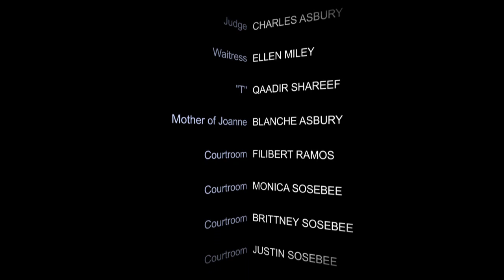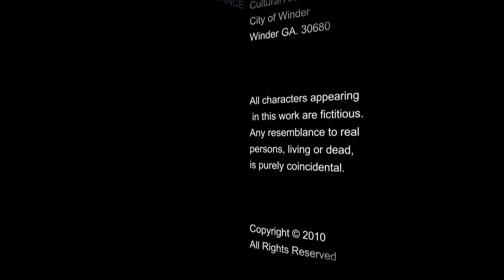Final Sentence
A short film written and produced by Charles Asbury.